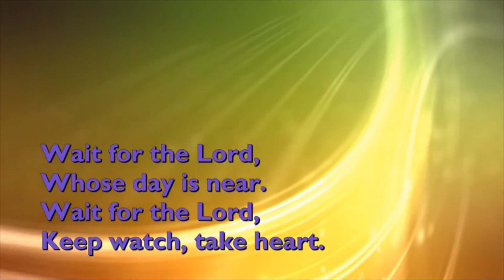Advent 2 Reflection